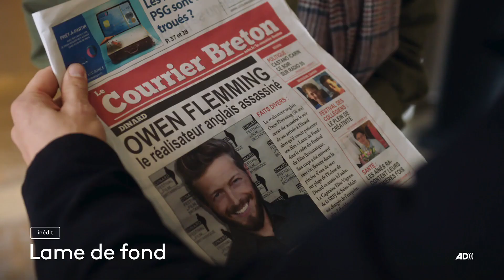LAME DE FOND sur France 2 Bande Annonce VF (2022, Policier) Bruno Garcia, Pauline Bression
LAME DE FOND Bande Annonce VF (extraits), film en français sur France 2 le 22 avril à 21h10.

LAME DE FOND Trailer VF